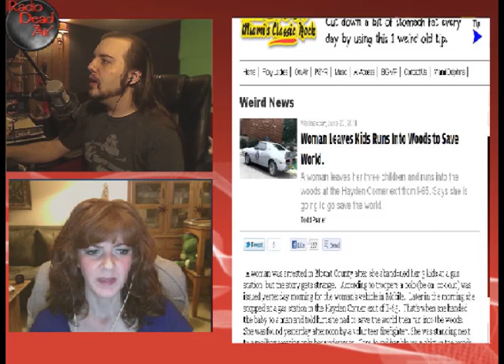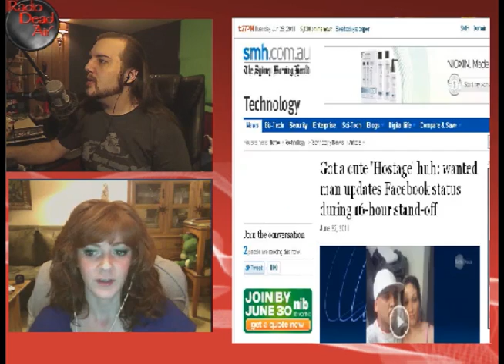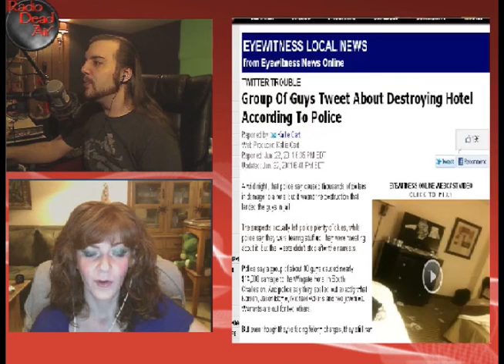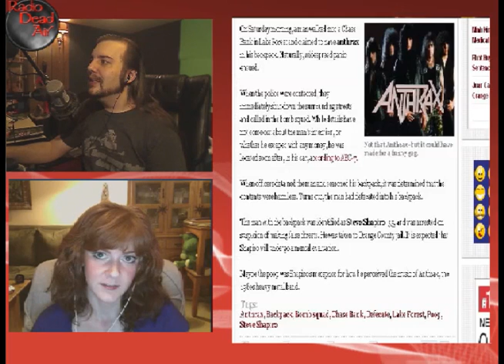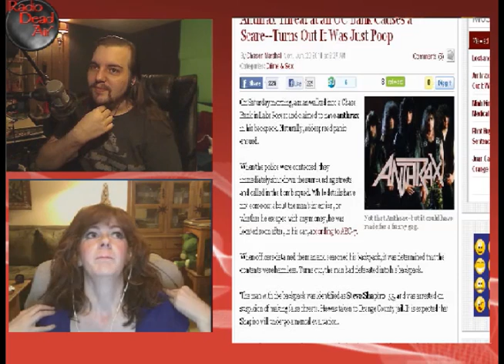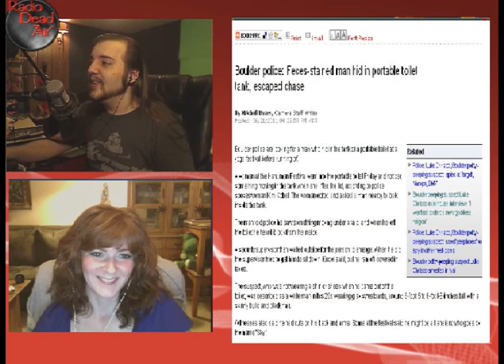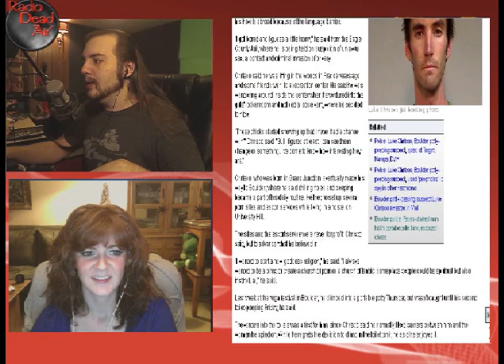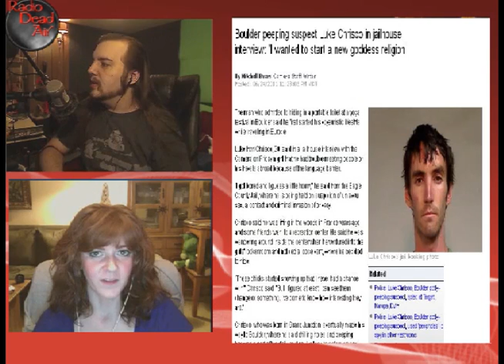WTFIWWY Live – 06/27/11 – New Goddess Religion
Nash and Tara go through the week in weird: fur coats are not underwear, a naked woman saves the world, and the last story . . . oh, god, the last story . . .